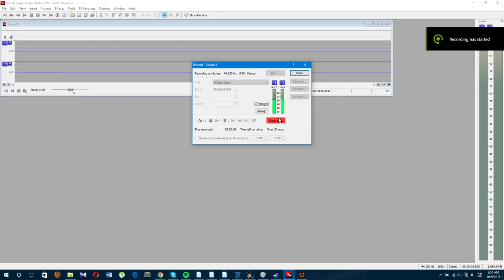War for The Overworld Part 1: The Underlord Rises!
War for the Overworld has been on my list of "Games I must someday play" since before it came out, and yet I only get to play it now. Thanks, life!

In this first episode, I discover how much  I suck, how much of a slowpoke I am, and so much more!